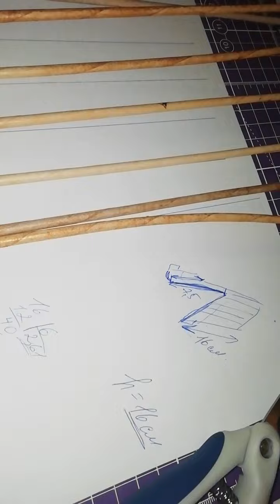подставка для телефона, продолжение...